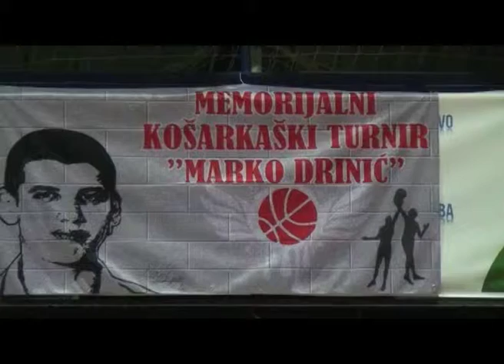Prijedor – Memorijalni turnir u košarci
U Gradskoj dvorani Mladost u Prijedoru održan je Memorijalni turnir za mlađe kategorije u košarci u pomen na osamnaestogodišnjeg Prijedorčanina Marka Drinića, člana kadetskog tima “Hantersa”.